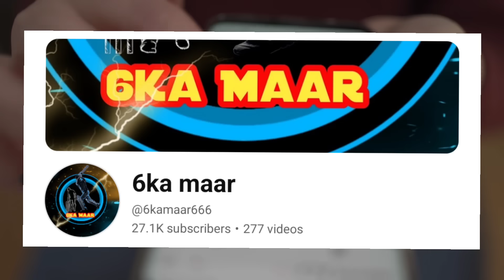Kohli 49th century birthday boy| babar ranking in danger